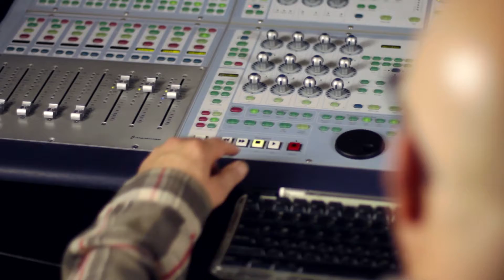Music Styles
Here’s a fun video showcasing different music styles with a simple chord progression of G Em D C D.

Do you have a chord progression or riff but don’t know how to transform it into a musically stylistic song? Here at Red Goat Music, our team of dedicated professionals will take your idea from concept to a fully produced track. No matter what your style or genre, our versatile approach to instrumentation and orchestration will get you the result you are looking for.

Drums, percussion, bass, keyboards, sound design, audio recording, mix, master, camera and lights by Jeff Pak

Guitar, banjo, mandolin, bass, ukulele, keyboards, percussion, visual FX, director, editor, camera by Vanja Andrin

Control Room - David Falco

Upright bass - Stacey Shopsowitz

For information on the gear we used in this video and our other productions please